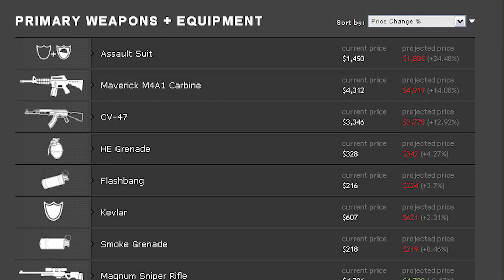PopFlash #36 - ESL Barcelona, DH Malmö NA Qualifier Recap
0:21 n0thing VS. redCode
2:09 ESL Barcelona and the round robin format
3:07 Spanish Disappointment
4:23 Envyus and Alliances
5:33 Notable Results
7:08 The Unstoppable Fnatic
10:02 DID YOU KNOW?
11:47 Tempo Storm Staying Hot
13:20 Koosta's Debut on LIquid
15:08 Cloud9's Struggles
17:45 QUICKFIRE

Photos Courtesy of HLTV.org and counterstrike.wikia.com

Compete on high performance, 128 tick rate, cheat-free CS: GO servers with full stats